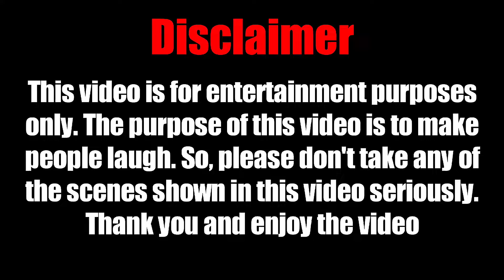Diwali Ki Safai | दिवाली की सफाई | Ambani Ke Ghar Jaisi Safai | PAGAL LOG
I wish the most prosperous and happy year for you this Diwali. May Lord Ganesha and Goddess Laxmi shower their blessing on you and keep you healthy and happy at heart. Happy Diwali to you. We hope that you have found your Diwali wishes for your loved ones. 🪔🪔

मां लक्ष्मी का हाथ हो, सरस्वती का साथ हो, गणेश का निवास हो
और मां दुर्गा के आशीर्वाद से, आपके जीवन में प्रकाश ही प्रकाश हो।
दीपावली की हार्दिक हार्दिक शुभकामनाएं।।
माँ लक्ष्मी की कृपा सदा आप पर रहे। 🪔🪔

शुभं करोति कल्याणमारोग्यं धनसम्पदा।
शत्रुबुद्धिविनाशाय दीपज्योतिर्नमोऽस्तु ते॥🪔🪔

English Translation:
I fold my hands before the light that brings prosperity, auspiciousness, good health, abundance of wealth and destruction of the malevolent intent.

Hindi Translation:
मैं उस प्रकाश को नमन करता हूँ जो समृद्धि, शुभता, अच्छा स्वास्थ्य, धन की प्रचुरता और शत्रु बुद्धि का विनाश लाता है ।

Description:
This video will make you laugh out loud. It’s truly BTS, showing true Indian Diwali Cleaning. Its New Funny Comedy, while watching you will feel you are watching a Standup Comedy or Comedy Movie.

We are not using any scripts, all the ideas are instant and we tried our best to act them for you all. I hope you are liking our efforts while making these funny video clips or you can say Funny Video Fail, Funny Fails. Its light hearted comedy, trending fun videos based on everyday situations in India. To every Mother in the world, we want to say: Hero to tum bhi ho.

This video is a laugh banter with meaningful humor. I hope you will Love to watch these short films.
1. Whole new concept of Diwali ki Safai
2. All the Dramas of Househelp
3.     New Company offering you Gold & Money cleaning
4.     Mom Dont want to let go any of the dress

We would love to hear more ideas from you if you want us to create videos on some topics. Welcome you all

Luv all